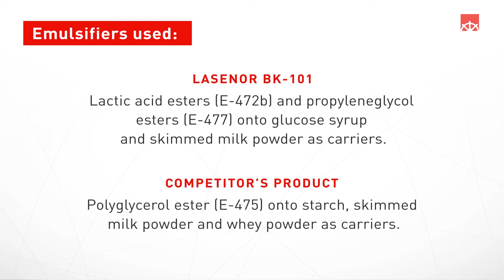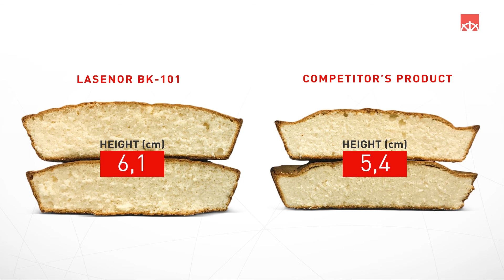Lasenor® BK-101Performance in sponge cake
Lasenor® BK is a new range of activated powdered emulsifiers created by Lasenor for added convenience in the production process of cakes and bakery mixes.

This video shows how to make a sponge cake using a recipe whose ingredients include sugar, wheat flour, baking powder, eggs and water, with emulsifiers from the Lasenor® BK 101 series.

A sponge cake is a type of pastry that is leavened by air. The optimal density of 410 g/L is achieved with 2.5% (of the total recipe) of Lasenor® BK.

Additionally, a comparison is available of the results achieved with this new range of emulsifiers as opposed to what is obtained using similar products from competitors.